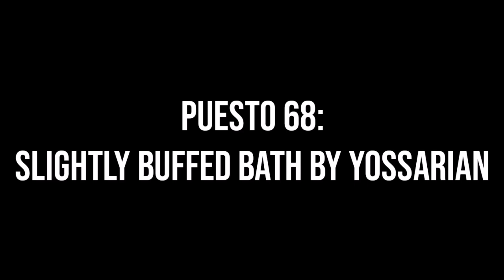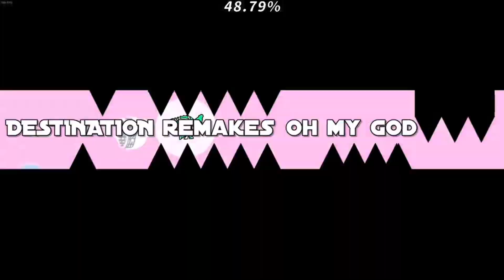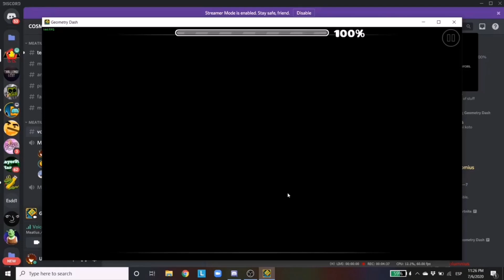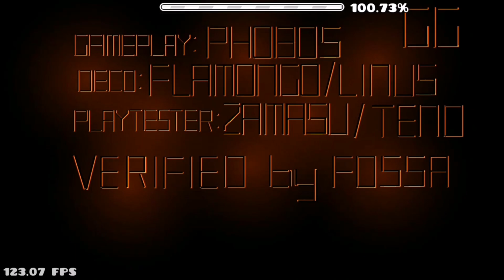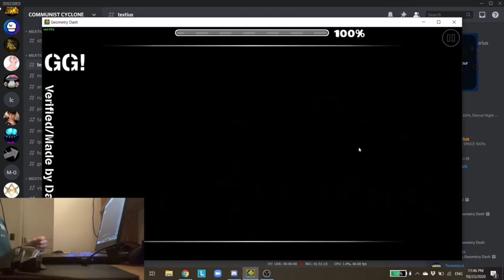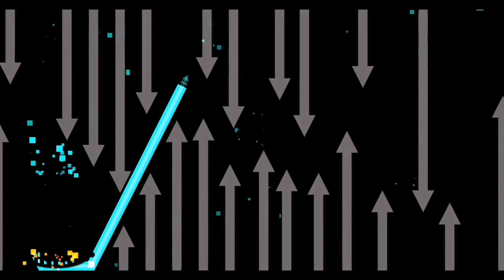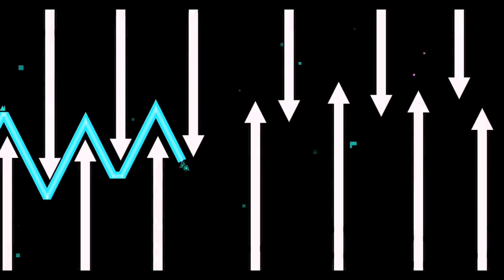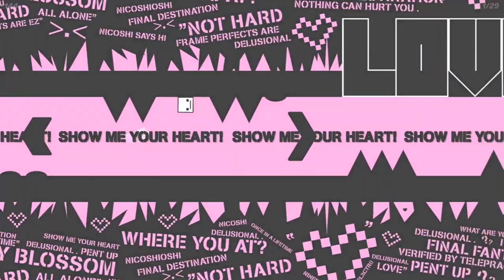Top 75 Challenges Más Difíciles de Geometry Dash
Los challenges son niveles interesantes que rompen muchas de las características que vemos normalmente en Geometry Dash, hoy les mostraré los 75 challeges más difíciles de Geometry Dash (según la challenge list) y daré mi opinión a simple vista.

Mi móvil (Huawei P30 Lite)